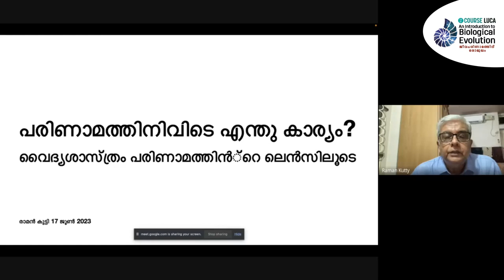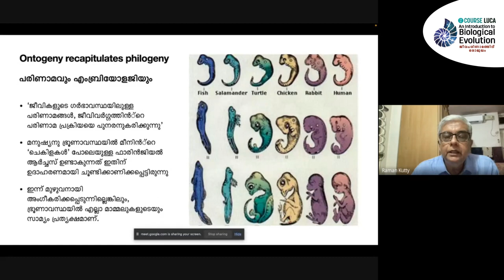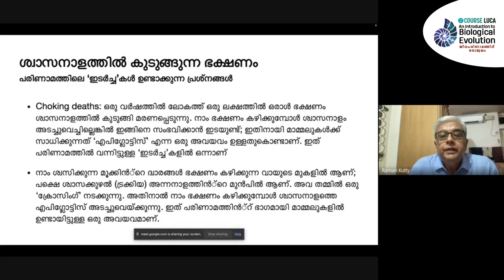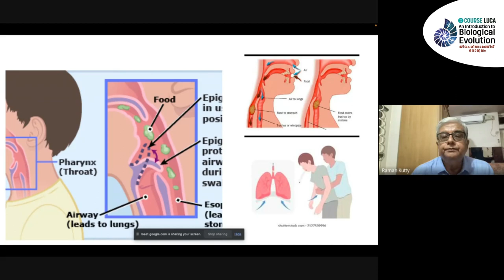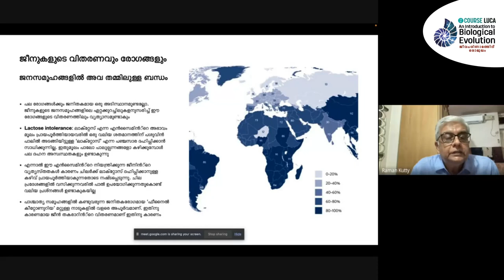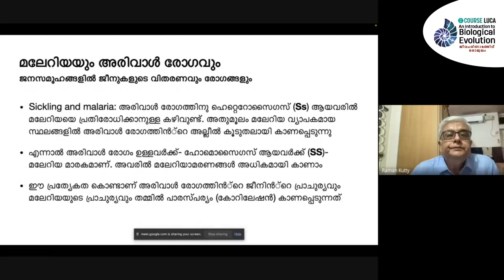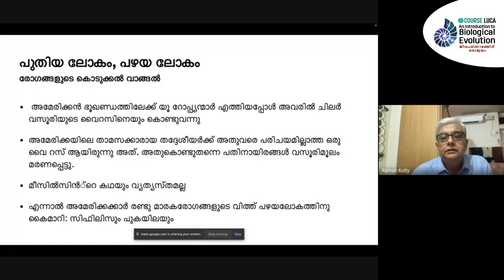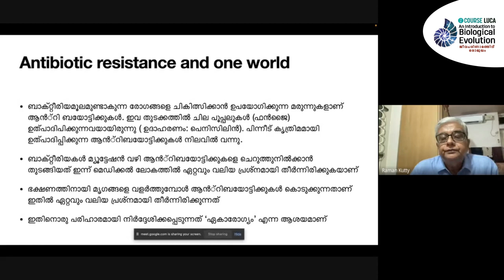പരിണാമവും വൈദ്യശാസ്ത്രവും | Dr. V Raman Kutty - LUCA TALK | An Introduction to Biological Evolution